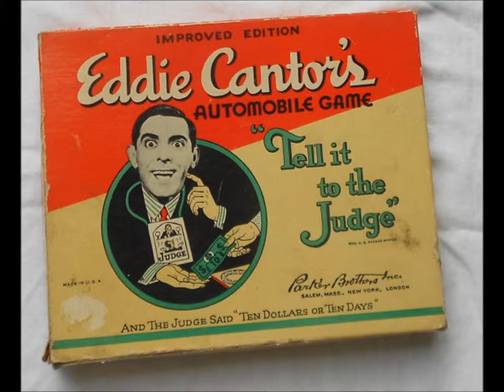EDDIE CANTOR SINGS WALTER DONALDSON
BANJO EYES was a great entertainer.